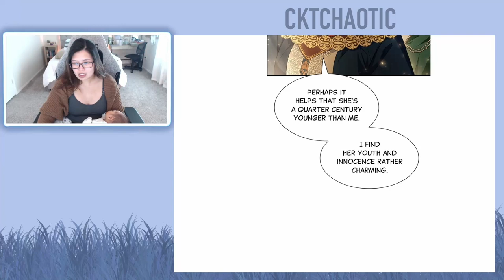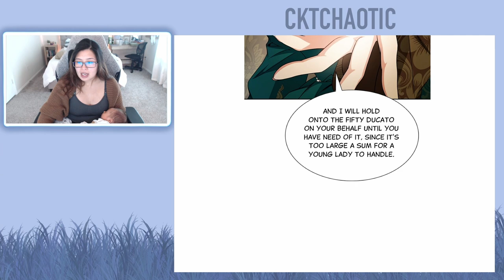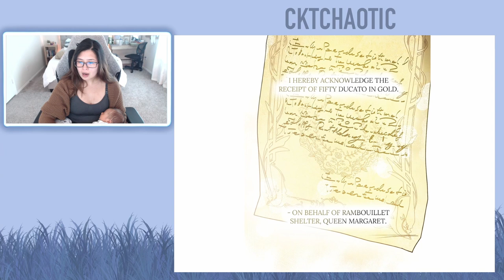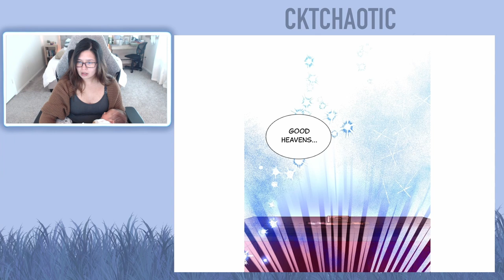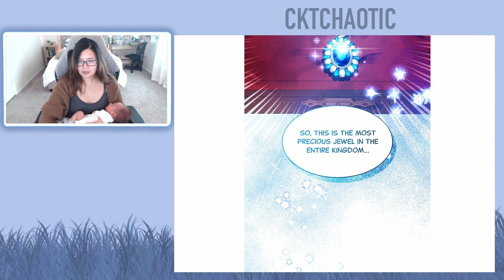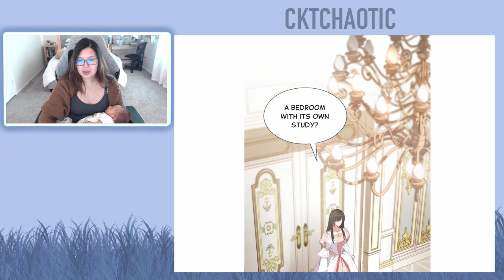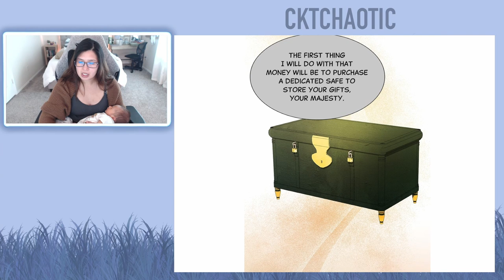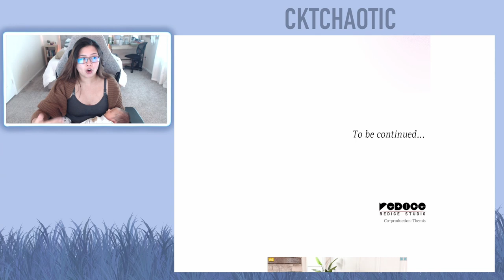I'm the Queen in This Life - Episode 15